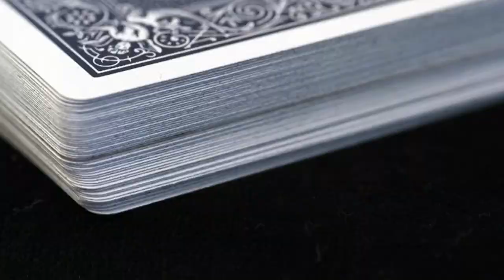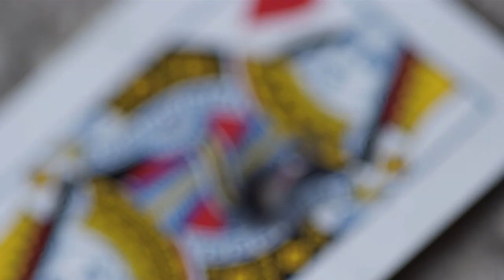Paul Phelan PK Entertainment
Paul Phelan: magician, illusionist & founder of PK Entertainment. PK Entertainment is based in Co. Kilkenny, Ireland and organises and co-ordinates entertainment for all occasions including corporate events, trade shows, parties, weddings and more. Our range of professional entertainers includes magicians, clowns, stilt-walkers, jugglers, face painters and a range of other circus and musical acts. We cater for any occasion large or small and can organise entertainment to suit adult, child or family audiences.